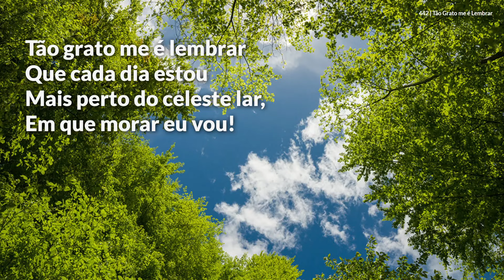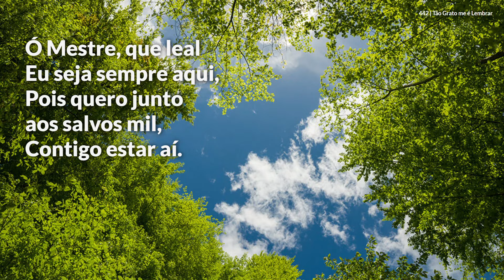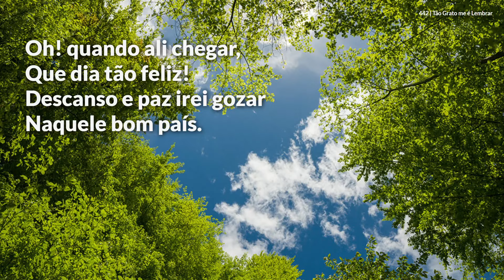Hinário Adventista • Hino 442 - Tão Grato me é Lembrar